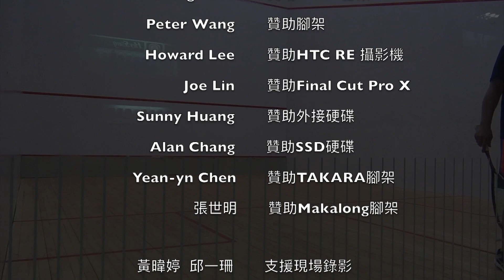2018台大盃 會員公開A 黃俊男 vs. 張祐誠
奶爸的苦只有寶寶知。
難得放風回來打個球還要被虐，慘啊～～～😱
Taiwan Squash為Alan張送上十二萬分的敬意！
辛苦了...
主持與講評：邱一珊、孫季康

2018台大盃 會員公開A

黃俊男 : 張祐誠
11-4 / 16-14